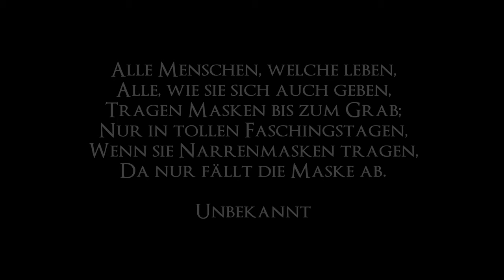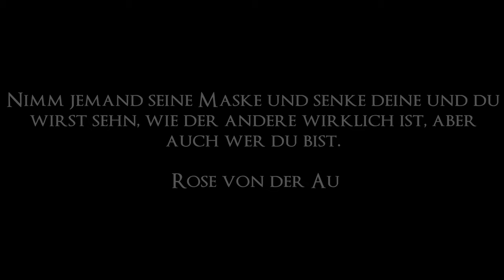Tanja Trojan Fine Art Films " Hommage an Lucien Freud"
Eine Hommage an den bedeutsamen Lucien Freud, der wie kein Anderer verstand, die Menschen ganz ohne ihrer Masken zu malen.